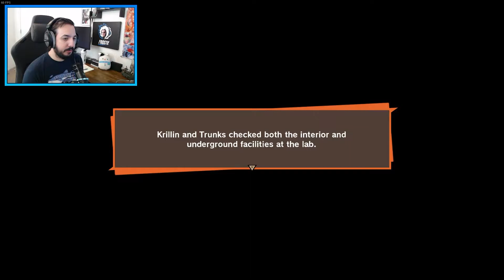FROSTIE FULLTHRU: Dragon Ball Z: Kakarot (Episode 37)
Dragon Ball Z: Kakarot is an open world action role playing game developed by CyberConnect2 and published by Bandai Namco Entertainment, based on the Dragon Ball franchise. The game follows the main protagonist Goku and the Z-Fighters throughout the events of the Dragon Ball Z anime series, including anime-original storylines and moments. The player can battle opponents and do activities like fishing, collecting Z orbs, eating, driving in a hover car, training, and putting characters in soul emblems. The game's plot follows the progression of the anime series, as the player interacts with the surrounding world as the different playable characters. Players can explore the world and complete side quests to progress the story. The game is broken up into four storylines: the Saiyan Saga, the Namek Saga, the Android Saga, and the Buu Saga.